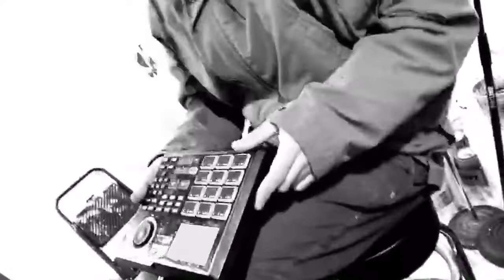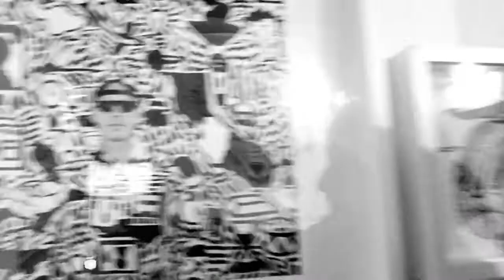How to freestyle rap: Live Freestyle q&a with Spencer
In this video Spencer and I answer questions about rapping and perform a little for fun. It was a super fun live hangout with you guys.

ps. If you can't rap and freestyle like a pro yet, use the link at the top of the description.

Thanks again for peeping my channel!
-Pat .